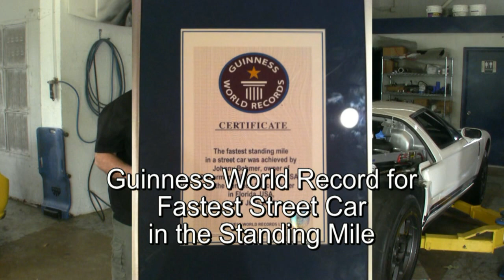World's Fastest Street Car - Johnny Bohmer's Ford GT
This 2006 Ford GT holds the World's Record for Fastest Street Car in The Standing Mile.